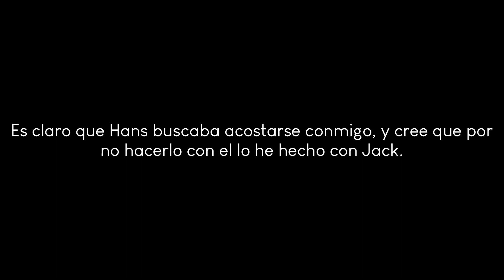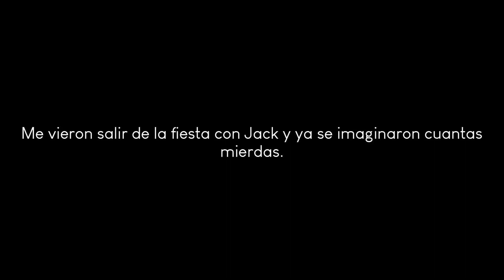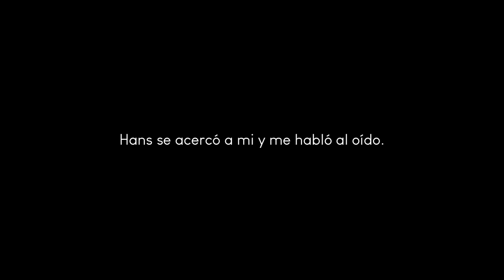Eres mía, pequeña || Capítulo 10 || Jelsa